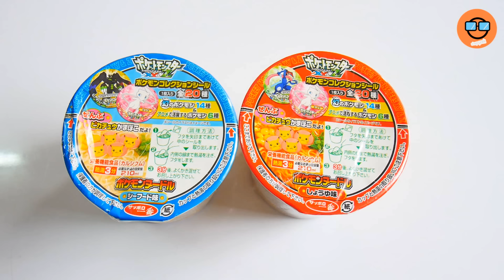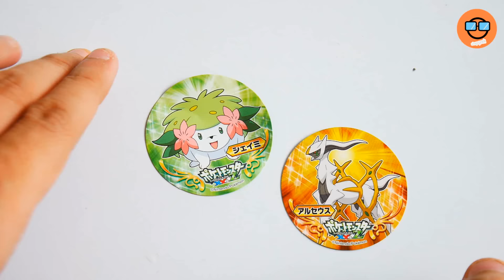Pokemon Instant Noodle with Pikachu From Pokemon center Osaka Japan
Instant Noodle from Osaka, Japan. Pikachu